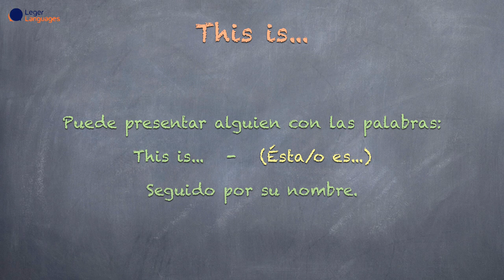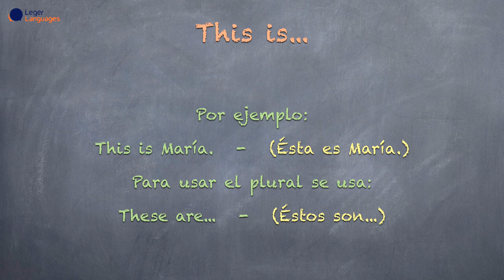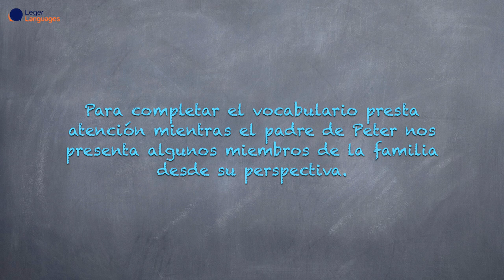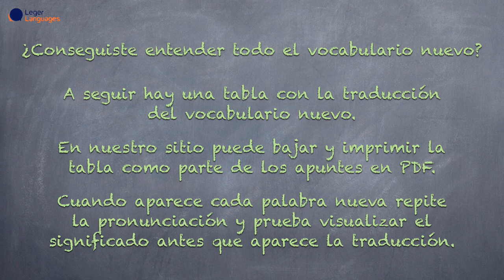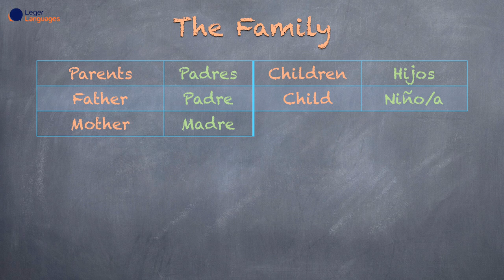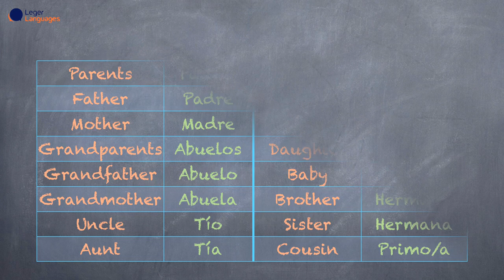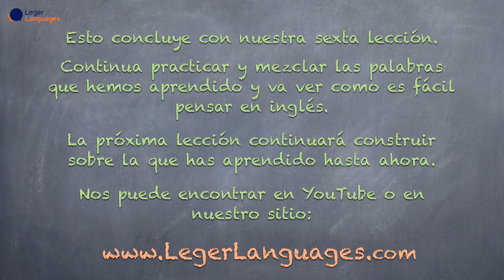Aprende Hablar y Pensar en Inglés - Básico - 6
Visita 101-tips.com para acceder al curso ENTERO y para ver nuestro otros cursos.